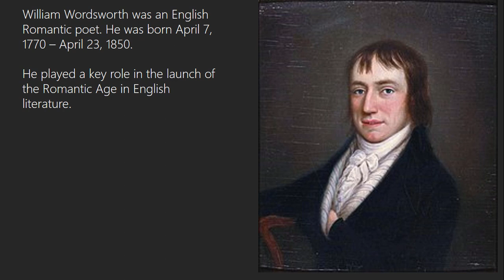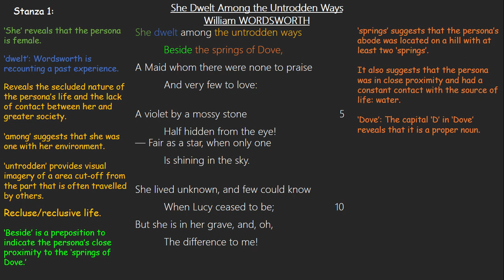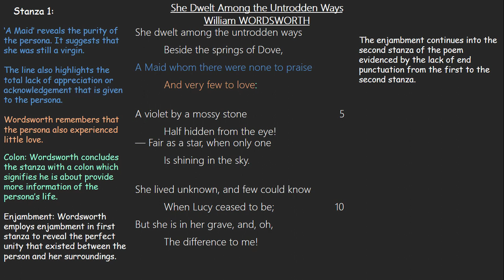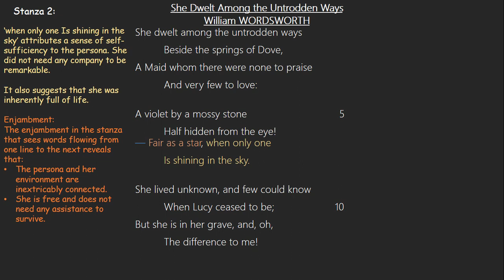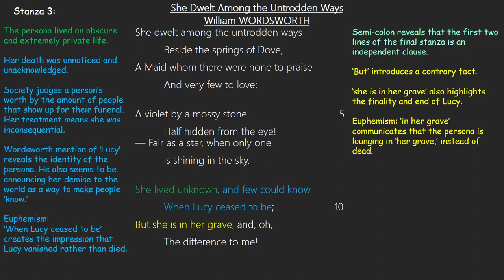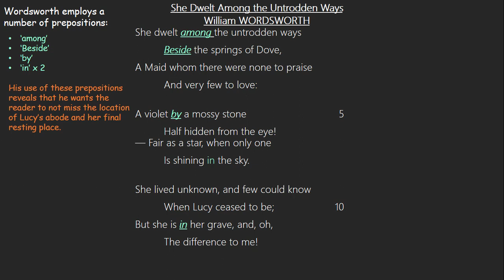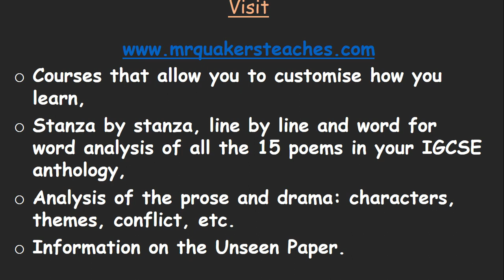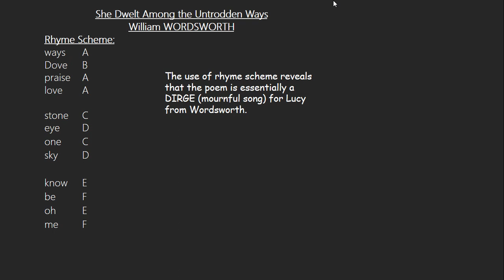She Dwelt Among the Untrodden Ways — William WORDSWORTH: Detailed Analysis and Video Annotation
She Dwelt Among the Untrodden Ways
By
William WORDSWORTH
Introduction:
William Wordsworth takes the reader with him on an emotion-laden journey in, ‘She Dwelt Among the Untrodden Ways.’ In it, he evokes with vivid imagery, the life and the eventual mostly unnoticed death of a recluse named ‘Lucy.’ He recounts that in her lifetime, she was shunned, unappreciated and unloved by her contemporaries because she lived a life devoid of excesses (simple life) and loved nature. Although the poem is written mostly with simple language (mostly one syllable), familiar words, a handful of figures of speech: metaphor, simile, alliteration, and euphemism, the poet’s emotive tone leaps at the reader making his loss tangible and real; and induces within them a sense of sympathy for him and the persona. Additionally, Wordsworth’s use of rhyme scheme makes the poem seem like a dirge/eulogy. The poem also prompts the reader to question how they treat those who cannot speak for themselves and calls them to love and appreciate those around them while they are still alive.